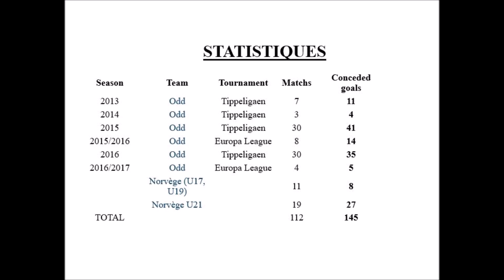SONDRE ROSSBACH | 1996 - Odd | Saves | 2014-2016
Sondre Rossbach est un gardien de but norvégien de 20 ans évoluant à Odd. Il est le fils d'Einar Rossbach ancien International Norvégien.
En 2011 alors qu'il évoluait en 3ème division Norvégienne, Manchester United a voulu le recruter avec un contrat de 4 ans qu'il a finalement décliné afin de rester au pays.
Il a donc signé à Odd pour s'aguerrir et être la doublure d'André Hansen. En 2015, suite à son départ il va devenir le titulaire des buts d'Odd à seulement 19 ans. Cela fait donc 2 ans qu'il est titulaire indiscutable et qu'il progresse en étant par ailleurs le gardien de la Norvège Espoirs.
Avec ses prestations encourageantes notamment lors du match d'Europa League face à Dortmund, Sondre Rossbach devrait vite découvrir les grands championnats Européens et devenir le futur portier de la Norvège.